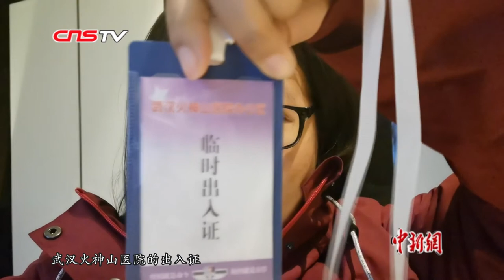战“疫”Vlog：我在火神山医院当“码农”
作为武汉市新建的两座集中收治新冠肺炎患者的专门医院之一，严密高效的信息管理系统是指导医院有序开展救治工作的“神经中枢”。在这套强大的“神经中枢”的背后，有许多像董宝瑾一样的“码农”，他们承接信息系统的搭建运维、负责医护人员的培训答疑，他们日以继夜，力争打赢这场抗“疫”IT战。